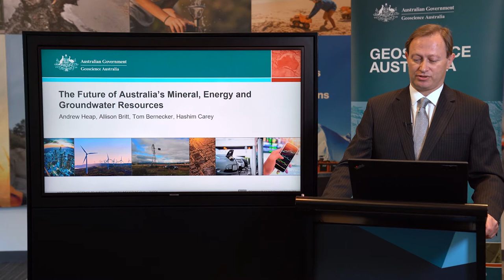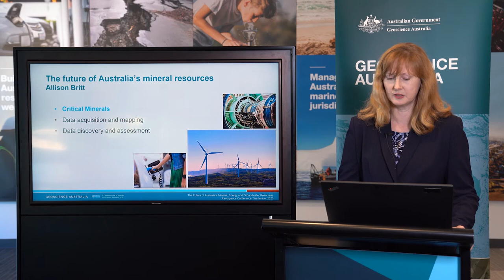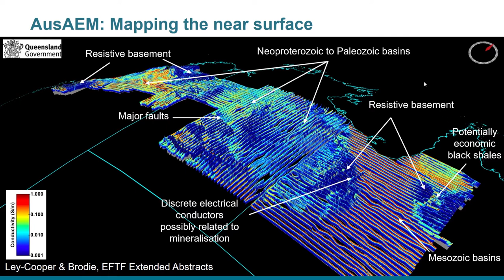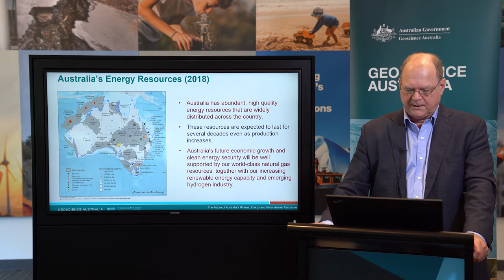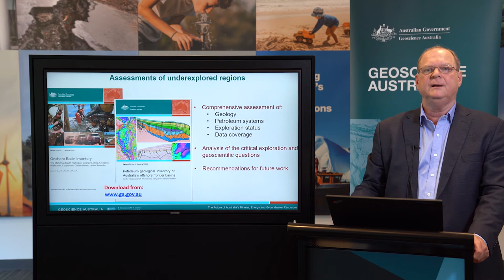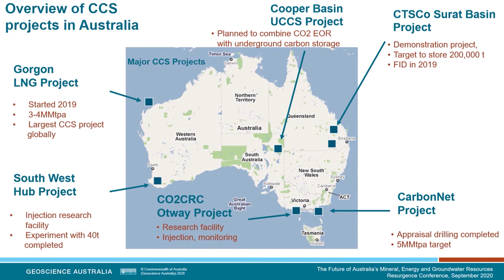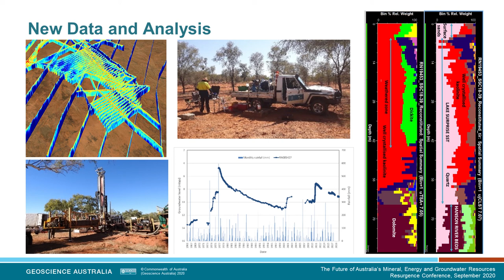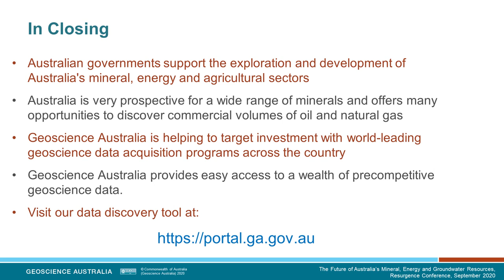The Future of Australia's Mineral, Energy and Groundwater Resources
Presented by Andrew Heap, Allison Britt, Tom Bernecker, Hashim Carey

This seminar presentation provides an overview of Geoscience Australia’s wide-ranging work program that is carried out to improve our understanding of the geological controls on the distribution of Australia’s subsurface resource commodities.  The relevance of utilising these resources to accelerate Australia’s transition to a low carbon economy is emphasised and the overall resource potential of selected commodities is highlighted.